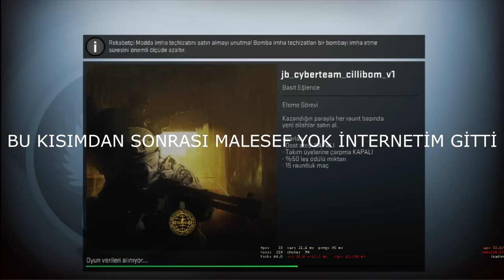CS:GO O Ses CyberTeam(KOÇ ABİ ŞARKI SÖYLEDİ) #53 w/CanerKoc